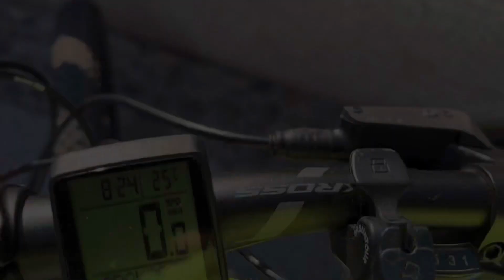AMICI DELLA BICI